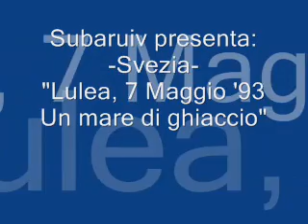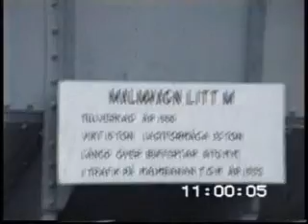Svezia (Maggio 1993) - Lulea: un mare di ghiaccio!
Mare ghiacciato.